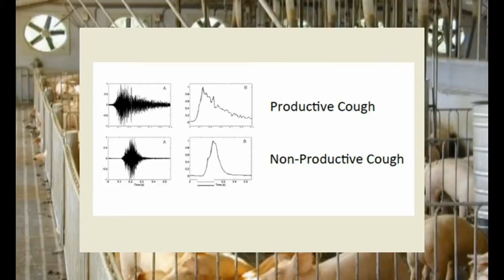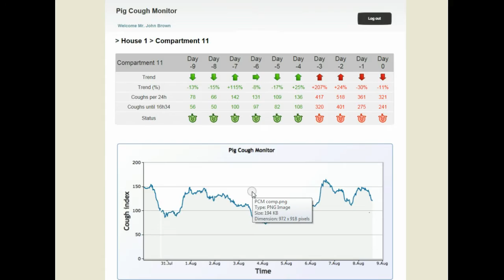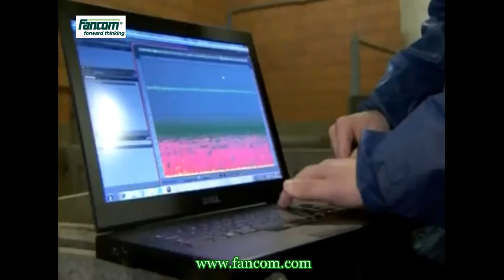Pig Cough Monitor - by Fancom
Fancoms presents the Pig Cough Monitor at Eurotier 2012

A reduction in the use of antibiotics is healthier for both pigs and humans. Today's levels create serious problems in consumer health with the potential effect of serious disease. Moreover current antibiotic policies present an enormous financial risk for the farmer. Fancoms pig cough monitor provides a viable answer to the problem by using the benefits of sound to identify respiratory disease early.
The system consists of a control with analysing software and two microphones installed at several locations to record sound. This sound is then filtered initially to distinguish general pig sounds, then separating these from coughing. From there the Farmer can determine the acceptable level of coughing against a pre-set norm.
Healthy animals will perform better, leading to more consistent growth, end weight and greater profit. At the same time sick pigs still need to be treated with antibiotics, but improved and faster observation of the animals reduces the use of these for shorter periods to less animals.
Apart from the obvious financial benefit the system also gives Vetinaries the ability to meet the challenge of continuously providing more detailed information about current threats. Not only can they consult in a quick and economic way, they can also compare the results of different farms and manage the threat of a wider spread infection within their region.

At Eurotier on 13-16 November 2012 Fancom will present its Pig Cough Monitor. "We are convinced the industry will continue to find new ways to improve the health and welfare of animals. We believe our innovations are at the forefront of this". If you have a vested interest in animal health and welfare, we would be more than happy to meet you and discuss Fancoms vision for the future".